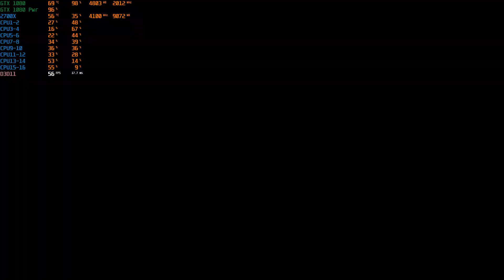Anthem Demo Benchmark 1440p Ryzen 2700X 4.1 GHZ Nvidia GTX 1080 A8G Gskill 16Gb 3200 Mhz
Preset: Ultra 1440P
CPU: AMD Ryzen 2700X 4.1 Ghz OC (1.2V)
Cooler: Noctua NH-D15
GPU: Nvidia GTX 1080 A8G GPU OC : +145 mhz(Asus Strix) Motherboard: Asus Crosshair VII WI-FI
Memory: 16GB 2X G Skill 8 GB 3200 C14 F4-3200C14D-16GTZ
Monitor: LG 27GK750F-B 1080p 240Hz
Monitor: Dell S2719DGF 1440p 155HZ
Case: Thermaltake Core V71 Black Tempered Glass
PSU: Seasonic platinum SS-760XP 760W 80+
Disk Drive: Samsung 860 EVO 500 gb (Windows Drive)
Disk Drive: Samsung 850 EVO 500 gb
Disk Drive: Seagate ST1000DM003  (1 TB, 7200 RPM, SATA-III)
Disk Drive: Seagate ST2000DM006  (2 TB, 7200 RPM, SATA-III)
Disk Drive: Western Digital WDC WD1003FZEX (1 TB, 7200 RPM, SATA-III)
Disk Drive: Seagate Expansion USB Device 2.5' (1863 GB, USB)
Audio: Panasonic SC-BTT885EG9/Logitech 2.1 Z533
Headset: Sony MDR-ZX770BN
Mouse: LOGITECH G502 Proteus Spectrum RGB
Keyboard: LOGITECH G810 RGB

Testing Everything was captured with Nvidia Shadowplay
1080p 60FPS 50MBPS